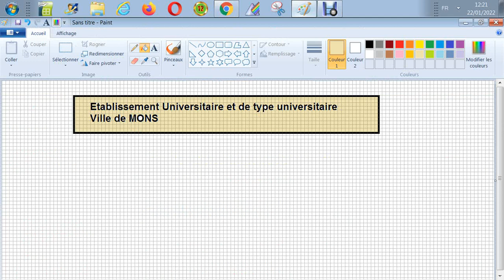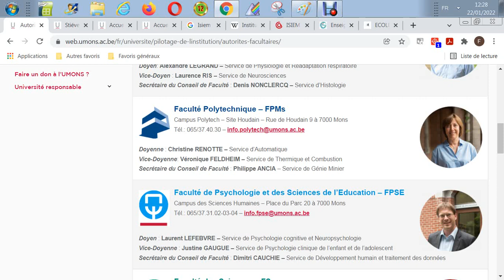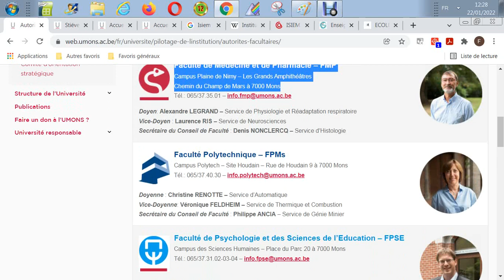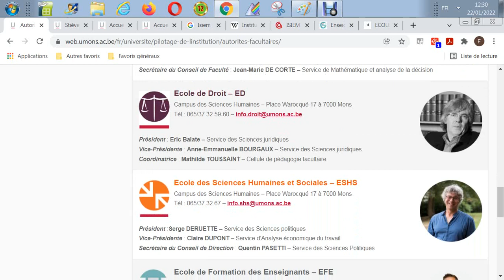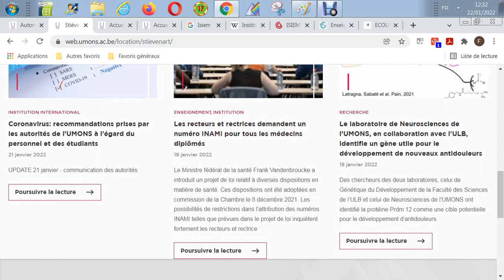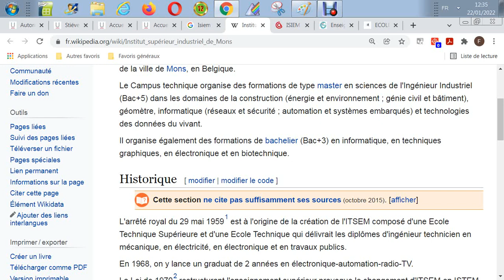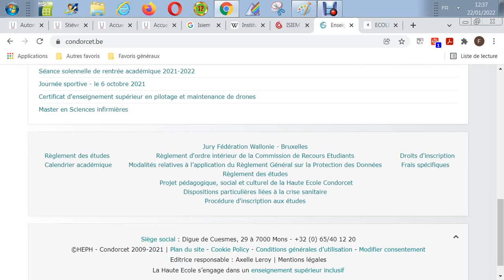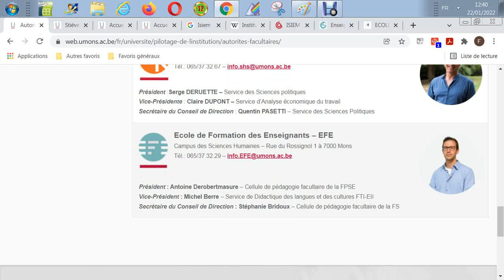Société - Mons ville universitaire - Les Facultés de Mons